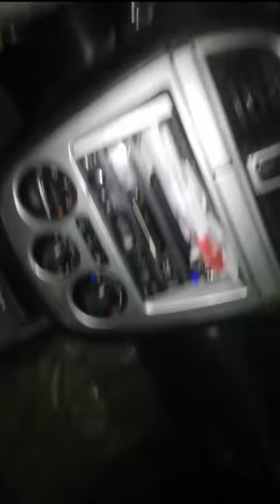How to learn mannaul gear easily